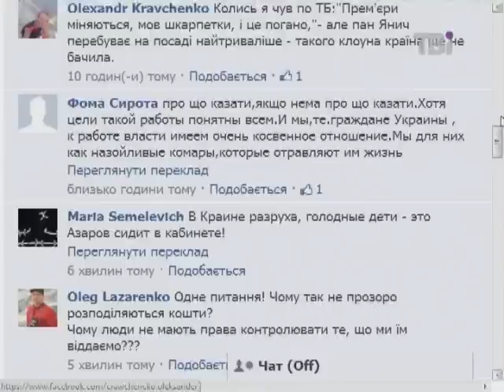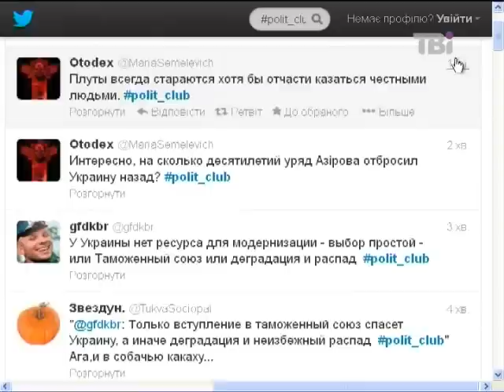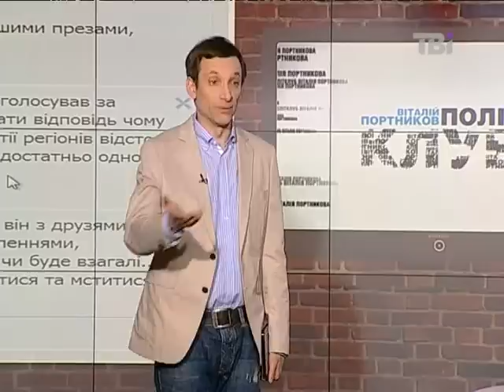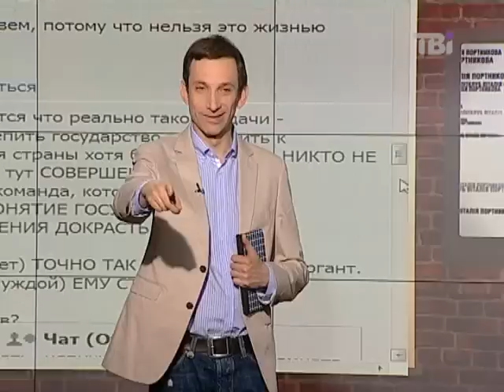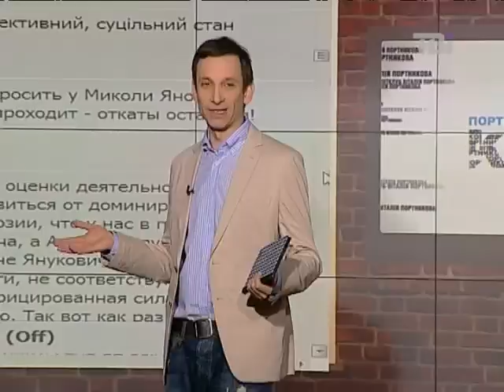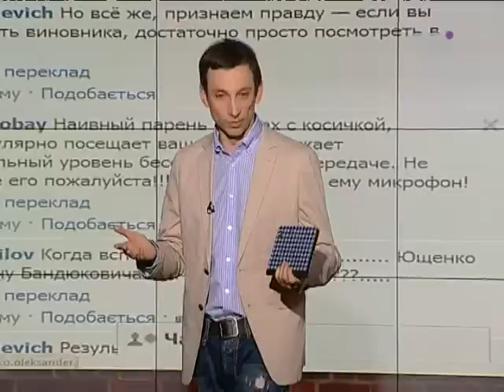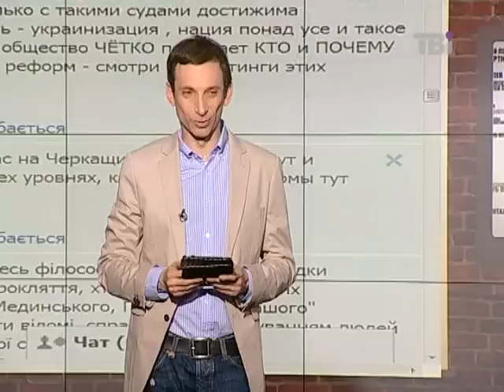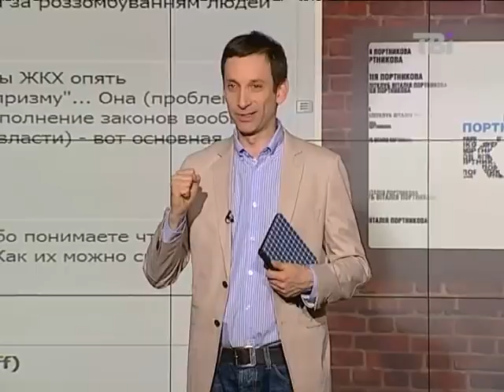Політклуб Віталія Портникова від 17.04.2013